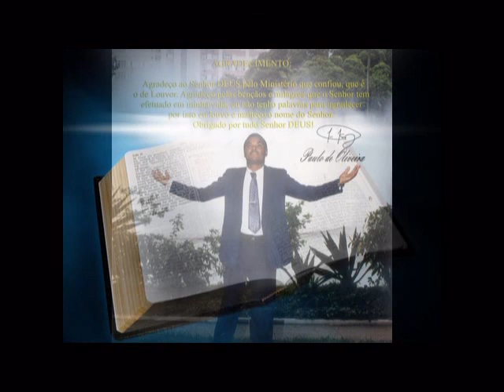PAULO DE OLIVEIRA - VOLTE